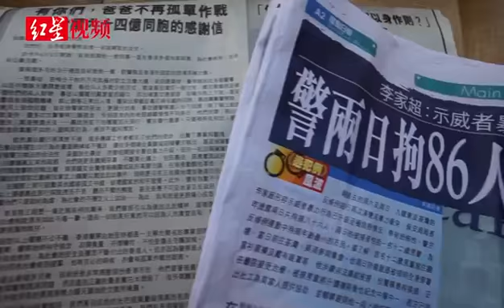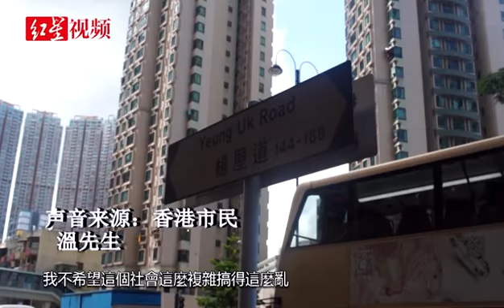痛心！未成年人壹再卷入暴力沖突 香港市民：絕對痛心和反對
12 years old boy was arrested. Who did push him into the chaos of Hong Kong?